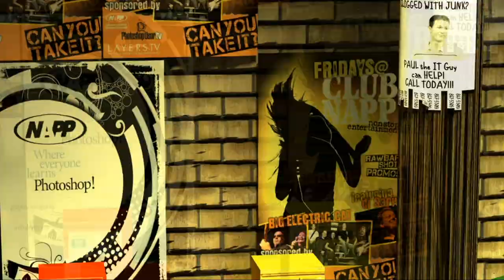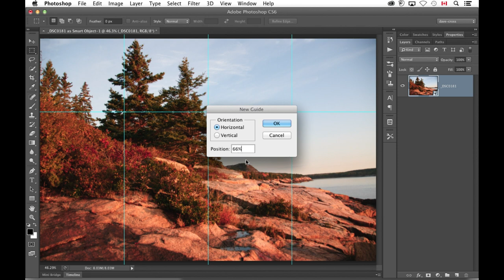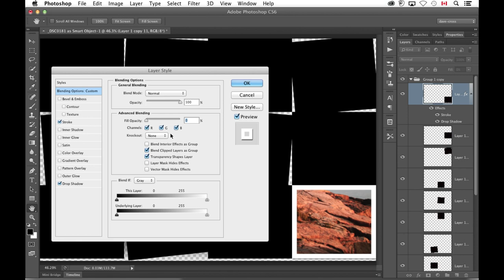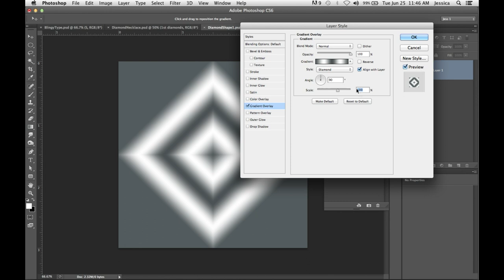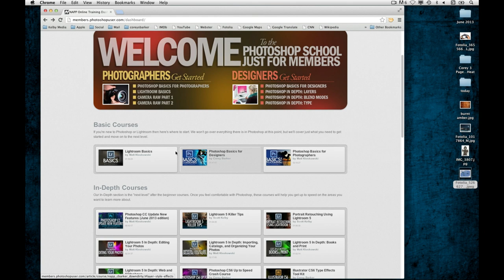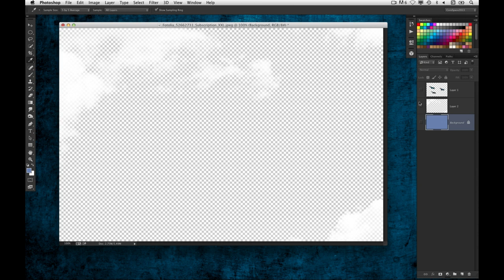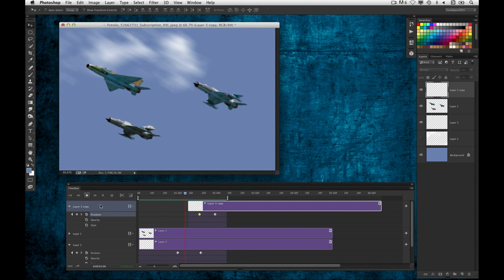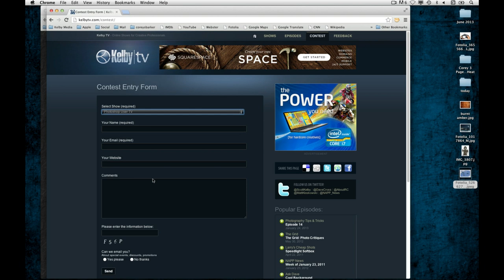PhotoshopUser TV Episode 348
On this week's episode, Dave Cross shows how to use grids and actions as he builds a Polaroid collage, Jessica demonstrates how easy it is to make a shiny diamond from scratch, and Corey makes a convincing fighter jet cinemagraph.